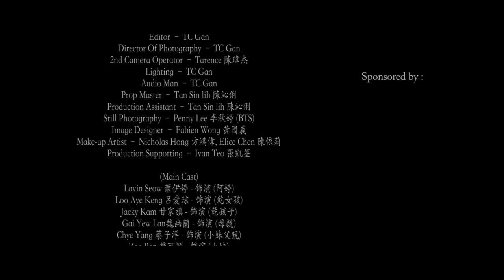马来西亚2014最大卡士贺岁微电影《欢迎回家》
天下父母心，真心只为你。 为你牵肠挂肚，默默地为你守候，等待你的回家。 即使距离那么远，只要心中有家，便是处处有爱。《欢迎回家》全体同仁恭贺大家，新年快乐合家欢!